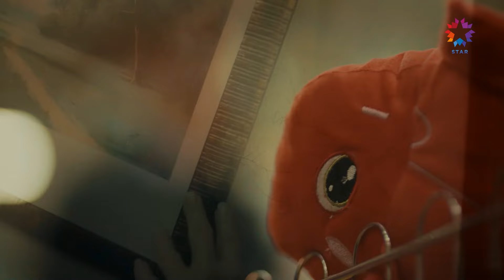ÖmGam Aşkı #8: Sarhoşluğun En Aşk Dolu Hali | Ömer Dizisi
Ömer ve Gamze birbirinden ayrı kalamıyor. KAÇMAK NE
MÜMKÜN AŞKINDAN?

Oyuncular: Selahattin Paşalı, Barış Falay, Gökçe Bahadır, Merve Dizdar.

KÜNYE:
YAPIM: OGM Pictures
YÖNETMEN: Cem Karcı
SENARYO: Gülizar Irmak